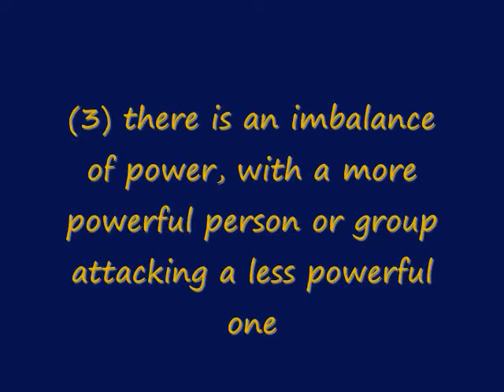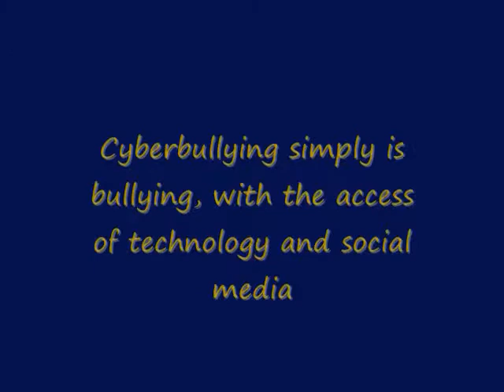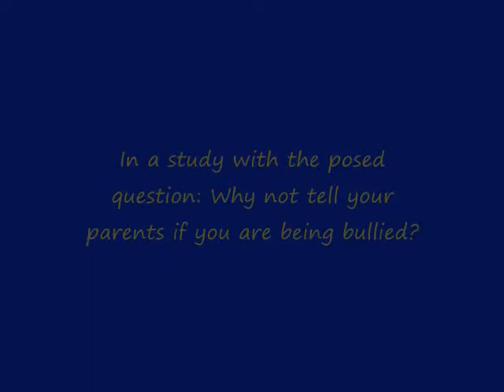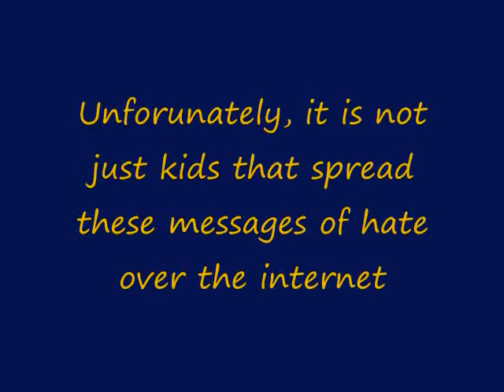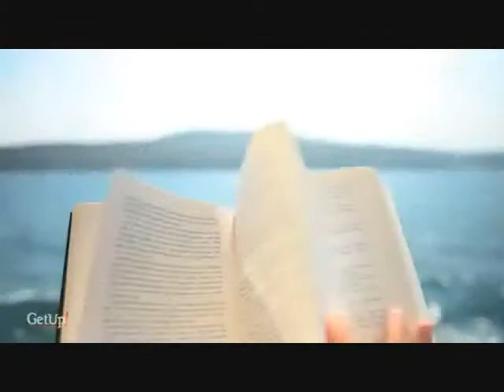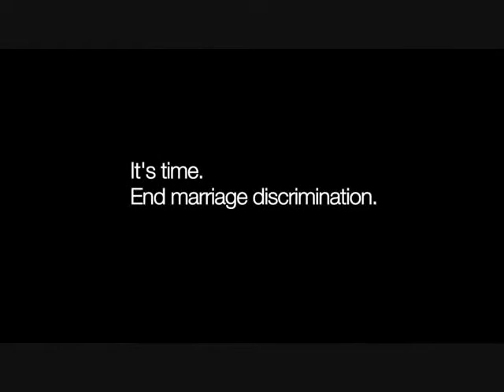Effects of Social Media on LGBT Community - DTC Documentary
The Effects of Social Media on LGBT Community - DTC 475 Documentary Final Project.
*For some reason there is a section in the video taken from The Ellen Show in which it pauses and is stuck. Sorry about that! Enjoy!